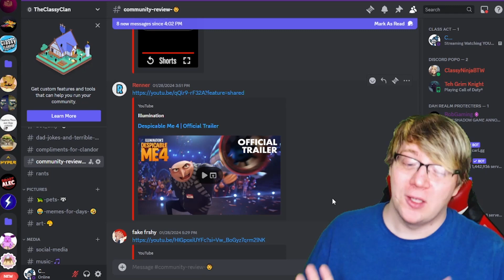Despicable Me 4 | Official Trailer - LIVE Reaction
The Despicable Me 4 Official Trailer has come out and now we can finally see what Gru Crew have been up to since the 3rd one will the minions be there who knows lets find out right now while I react during this reaction video! We can finally see what Gru Crew have been up to since the 3rd one will the minions be there who knows lets find out right now while I react during this reaction video for the Despicable Me 4 Official Trailer!